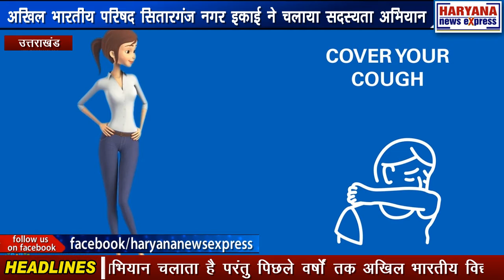उत्तराखंड : अखिल भारतीय परिषद सितारगंज नगर इकाई ने चलाया सदस्यता अभियान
अखिल भारतीय विद्यार्थी परिषद सितारगंज नगर इकाई ने छात्र संघ सचिव और प्रदेश कार्यकारिणी सदस्य देवेश कुमार के नेतृत्व में सदस्यता अभियान चलाया। प्रदेश कार्यकारिणी से देवेश कुमार ने बताया कि अखिल भारतीय विद्यार्थी परिषद प्रत्येक वर्ष सदस्यता अभियान चलाता है परंतु पिछले वर्षों तक अखिल भारतीय विद्यार्थी परिषद बुक के माध्यम से लिखित  अभियान चलाता था परंतु इस बार कोरोना महामारी को देखते हुए अखिल भारतीय विद्यार्थी परिषद ने इंटरनेट के माध्यम से ऑनलाइन सदस्यता अभियान चलाया है। विद्यार्थी परिषद विगत काफी दिनों से लगातार सदस्यता अभियान चला रहा है परंतु आज विद्यार्थी परिषद केंद्रीय नेतृत्व के आवाहन पर आज महा सदस्यता अभियान चलाया गया इसी को देखते हुए आज सितारगंज नगर इकाई में अलग-अलग टोलियां बनाकर पूरे क्षेत्र में कार्यकर्ताओं द्वारा सदस्यता अभियान चलाया जा रहा है पिछले वर्ष अखिल भारतीय विद्यार्थी परिषद के सदस्य 3300000 थे जिसको देखते हुए अखिल भारतीय विद्यार्थी परिषद विश्व का सबसे बड़ा छात्र संगठन बना सितारगंज बाजार में सदस्यता अभियान चलाया गया